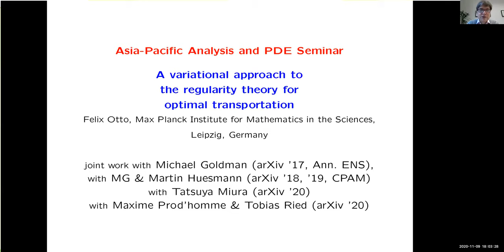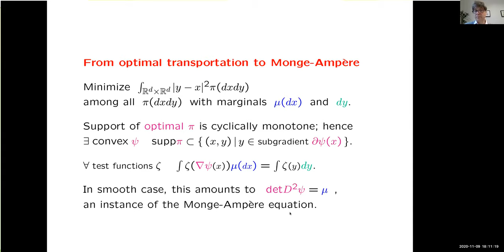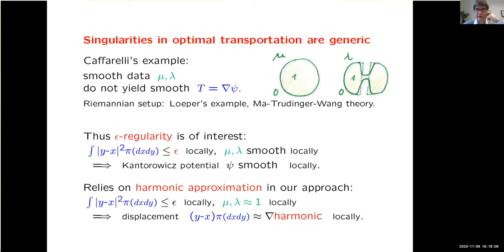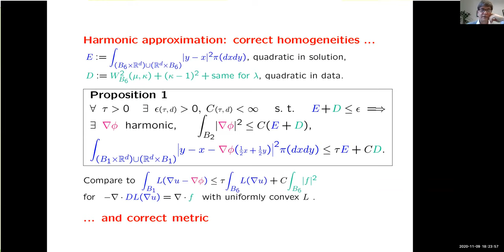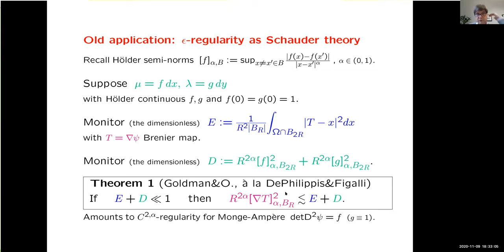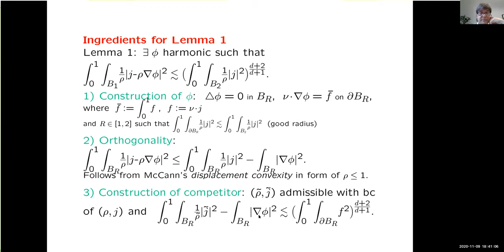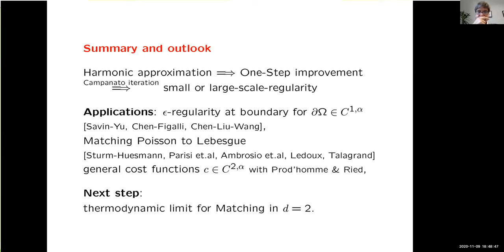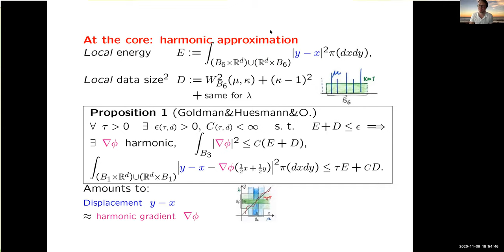Felix Otto - A variational approach to the regularity theory for optimal transportation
Talk by Felix Otto (Director at the Max Planck Institute for Mathematics in the Sciences, Leipzig, Germany) given on Monday, 9 November in the Asia-Pacific Analysis and PDE Seminar.
Chair: Daniel Hauer